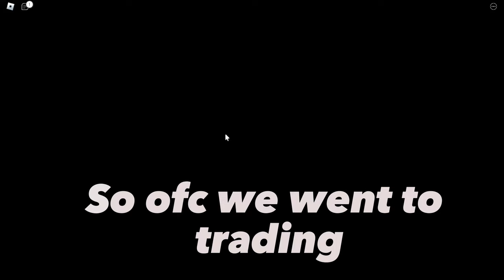Intense YouTubers HIDE AND SEEK for JAVELIN! | Roblox Jailbreak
Intense game of HIDE AND SEEK for JAVELIN! | Roblox Jailbreak!!!
Tore a hole in my inventory for this video lol, sub for more!